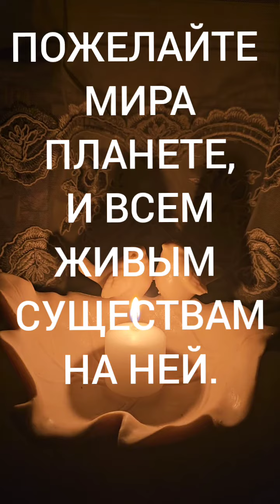Мир и СВЕТ.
Присоединяйтесь, давайте делать это вместе, и не дадим темноте поглотить нас.